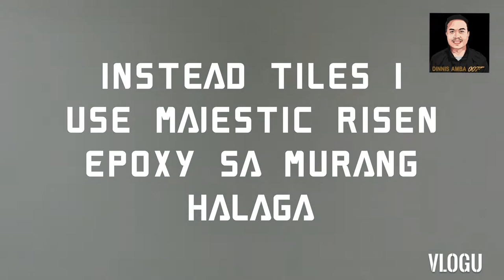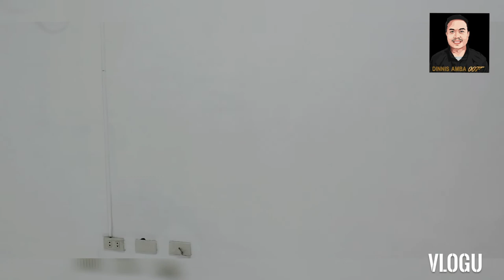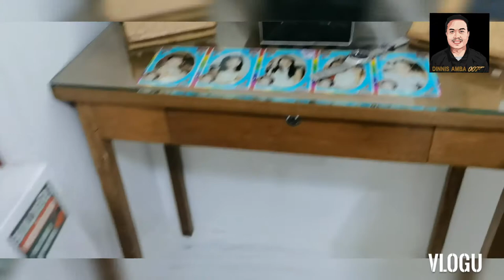Make Over of New Studio for DGA007 Covered Song Using Majestic Risen Epoxy